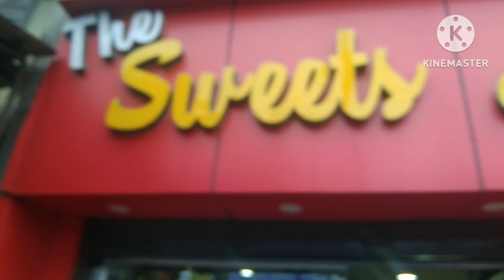A sweet shop which made all veraites of sweets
The sweet shop pH no -  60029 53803